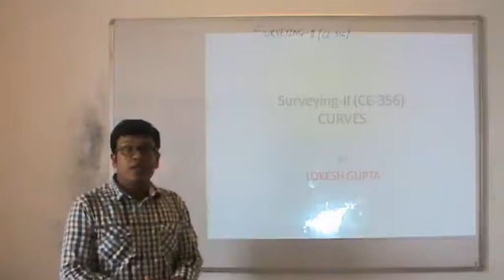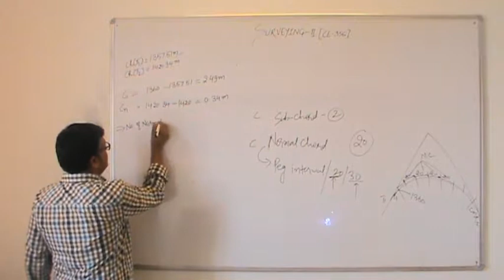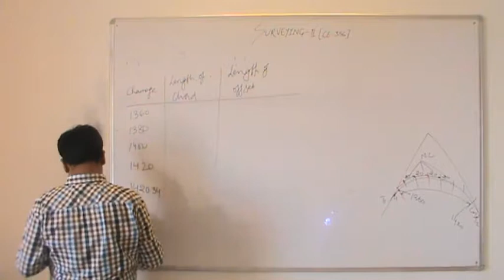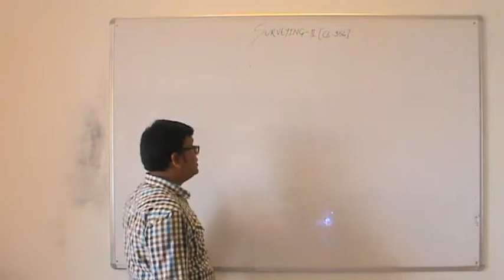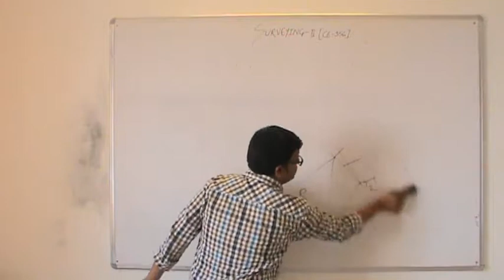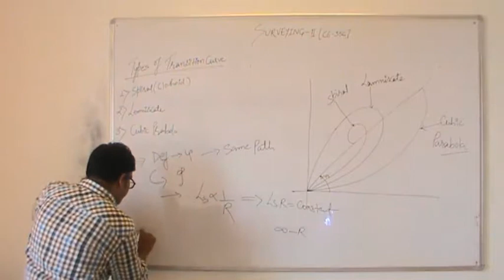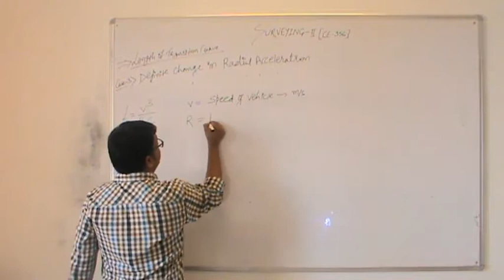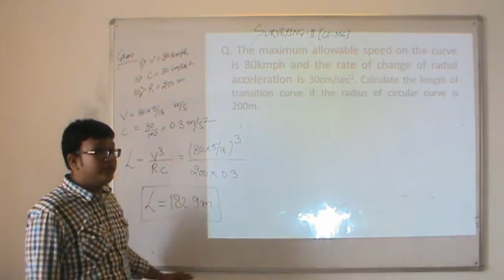Lecture 2 CE 356